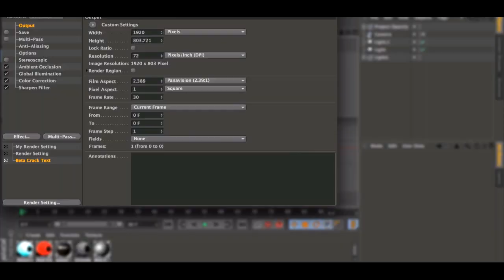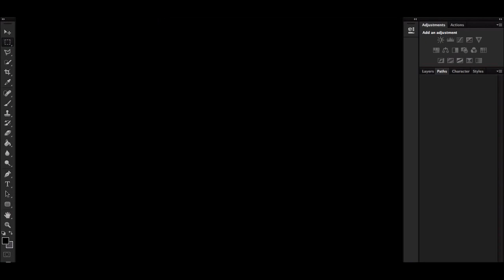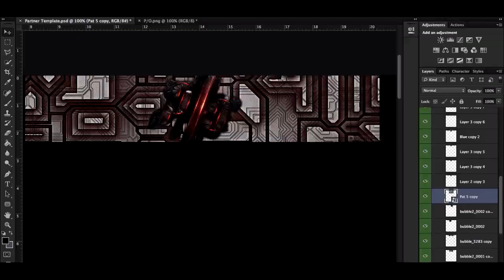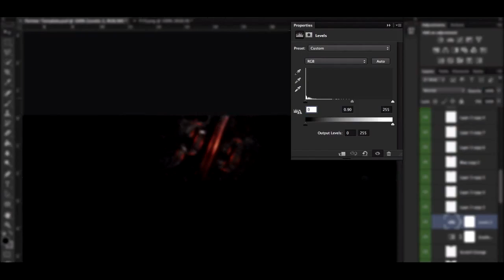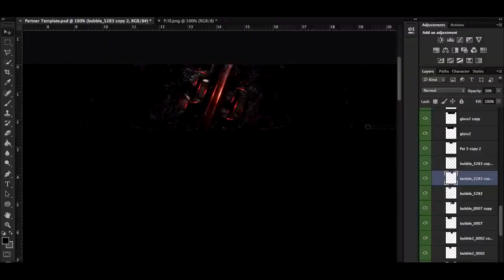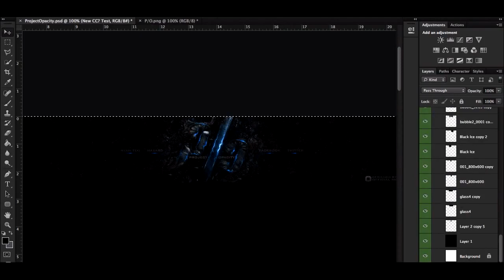Project Opacity Background | Speedart | By Dare Micro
Hey guys, really well executed background by Micro, his attention to detail is really awesome. Be sure to check him out below!